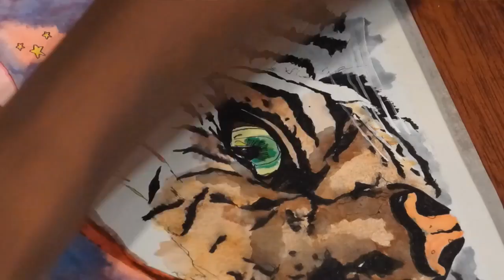Watercolor Tiger Painting Time lapse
Be Bold, Be Fierce, Shine Bright!
A little inspirational watercolour painting time-lapse to lift your spirits!

Photo cred: ig @danielmonteirox , @iamtru,